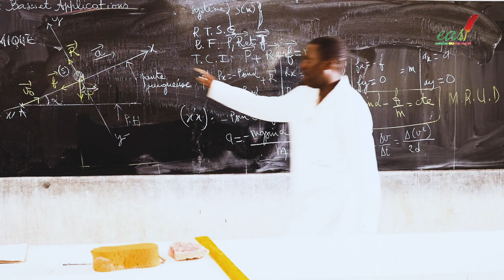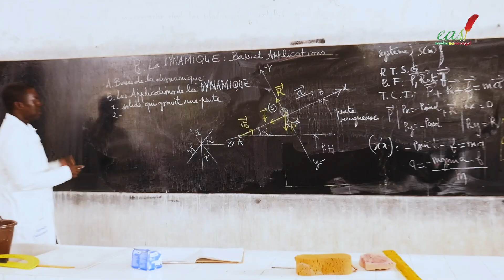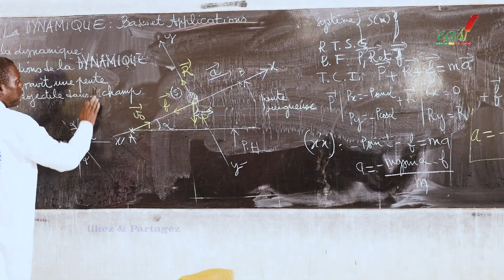Cours - Terminale - Physique : La Dynamique - Suite 9